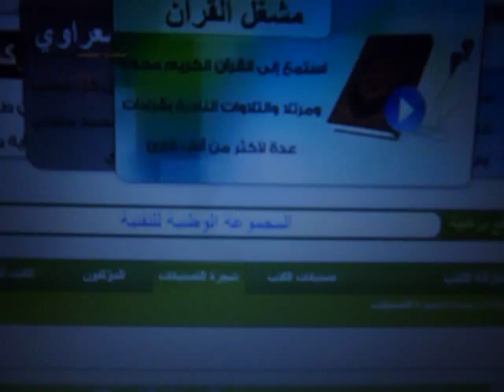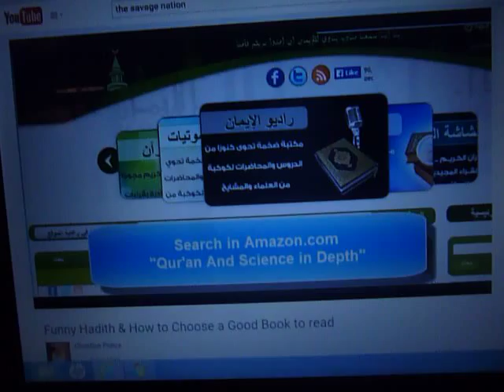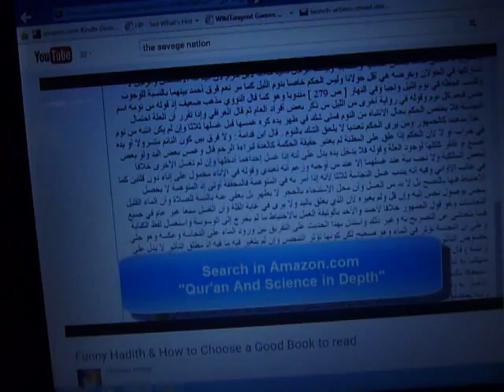Satan is GAY, O Muslim!?!?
According to Muhammad (Mr. pbuh), sounds like Satan is a cheeky devil.